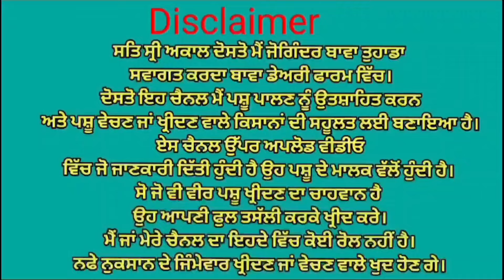ਦੋ ਤਾਜੀਆ ਸੂਈਆ ਗਾਵਾਂ👌👌 ਮਗਰ ਵੱਛੀ💥💥 ਚਾਰ ਗੱਬਣ ਗਾਵਾਂ ਵਿਕਾਉ 👌👌 ਘੱਟ ਰੇਟ 😱😱 Bawa dairy farm